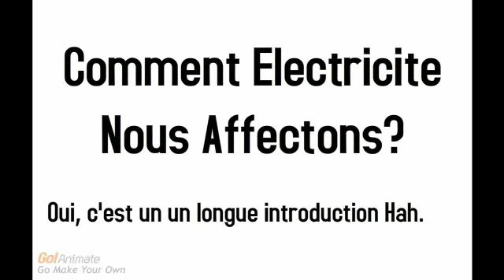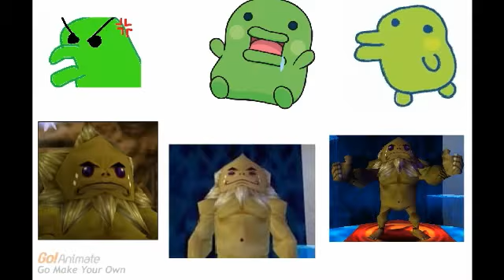Comment Electricite Nous Affectons --- Science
Voici comment electricite nous affectons! Yep. It's another video for science XD :P I'M SO GLAD I FINISHED IT D: